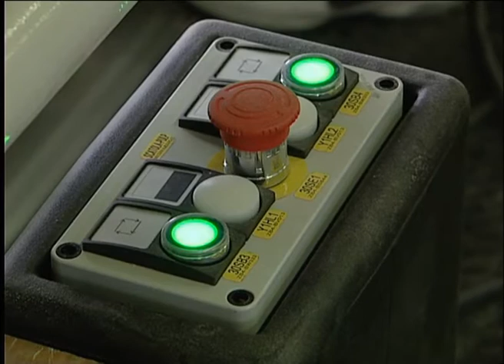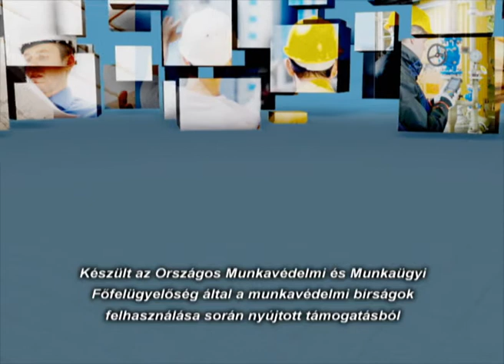Veszélyzóna. Munkavédelemről, fiataloknak. 3. rész. Munkavédelem a faiparban